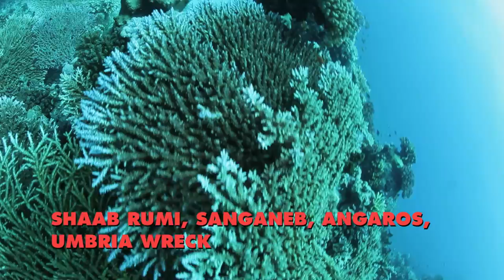SUDAN - UNDERWATER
2010, Shaab Rumi, Sanganeb, Angaros, Umbria Wreck; camera & editing Tone Stojko; camera: Canon EOS 5 Mark II; lenses Canon 15 mm, Canon zoom 24-105 mm; Hugyfot house; Green Force light; music: Milko Lazar: Barbara; Tone Stojko had been filmed by Peter Lombar